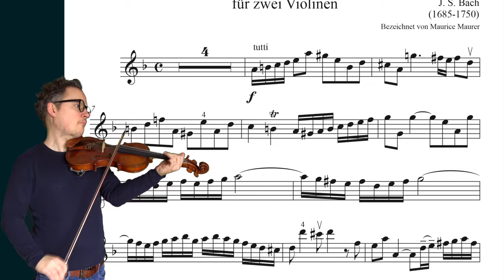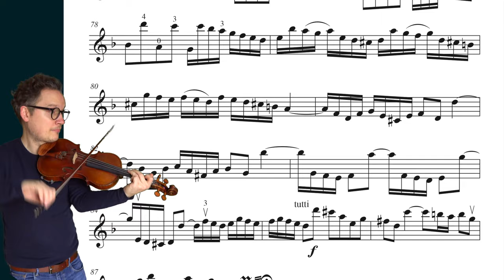Bach Concerto for Two Violins in D minor, BWV 1043, Violin 1, Doppelkonzert, Violin Sheet Music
Bach Concerto for Two Violins (Double Violin Concerto) in D minor, BWV 1043, Violin 1, 1st Movement, Violin Sheet Music
J. S. Bach Konzert für zwei Geigen (Doppelkonzert) in d-Moll, Violine 1, 1. Satz, Noten

BWV 1043 mit Noten, Du hörst die Stimme der 1. Violine.

▬  Content • Inhalt  ▬▬▬▬
0:00 - My Playing

Ich freue mich wenn Du meinen Kanal mit einer Spende unterstützen möchtest.

Chin Rest / Kinnhalter
1. Cam / 1. Kamera
2. Cam / 2. Kamera
Microphon / Mikrofon
Light / Licht
Light / Licht

Violinschule: Spiel Violine Band 1
Violinschule: Spiel Violine Band 2
Simon Fischer Basics (deutsch)
Simon Fischer Basics (english)
Simon Fischer Violin Lesson (english)
Simon Fischer Scales (english)
Carl Flesch Das Skalensystem
Wohlfahrt 60 Etüden Op. 45
Kreutzer Etüden / Capricen
Pracht Etüden Band 1
Pracht Etüden Band 3